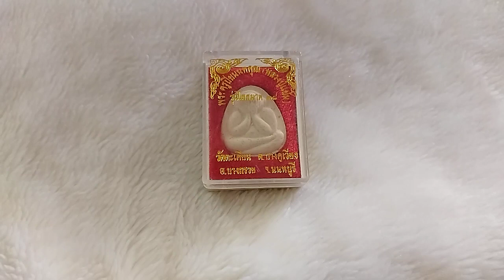ขาย ให้เช่าบูชา พระปิดตา หลวงพ่อแย้ม วัดตะเคียน รุ่นไตรมาส ปี ๓๘ ค่ะ